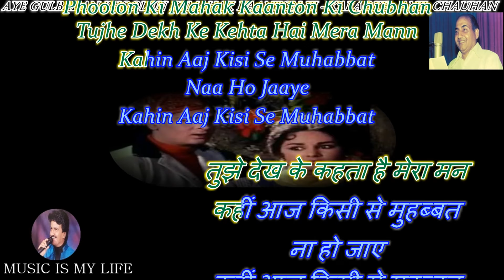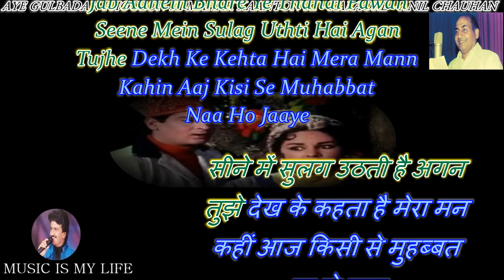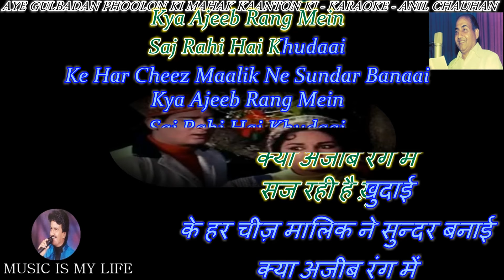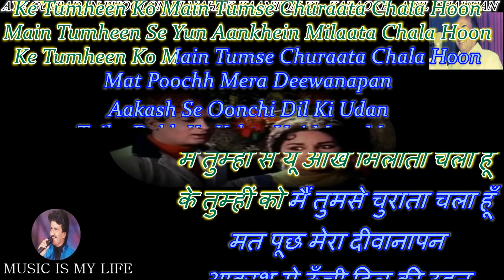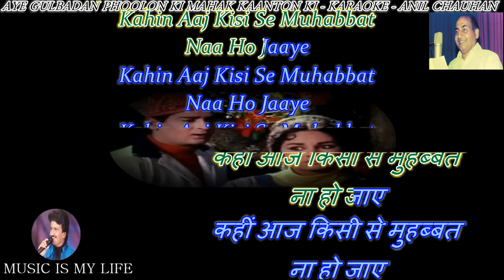Aye Gulbadan Karaoke With Scrolling Lyrics Eng & हिंदी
Please send your contributions to:
𝐀/𝐂: 𝟎𝟗𝟏𝟏𝟎-𝟒𝟎𝟎𝟎-𝟏𝟐𝟑𝟕𝟔𝟏
𝐁𝐚𝐧𝐤: 𝐈𝐃𝐁𝐈

कृपया अपना योगदान भेजें:
𝐀/𝐂: 𝟎𝟗𝟏𝟏𝟎-𝟒𝟎𝟎𝟎-𝟏𝟐𝟑𝟕𝟔𝟏
𝐁𝐚𝐧𝐤: 𝐈𝐃𝐁𝐈
𝐈𝐅𝐒𝐂: 𝐈𝐁𝐊𝐋 𝟎𝟎𝟎𝟎𝟎-𝟗𝟏
SINGER   : RAFI SAHEB
LYRICIST : HASRAT JAIPURI
MOVIE    : PROFESSOR ( 1962 )